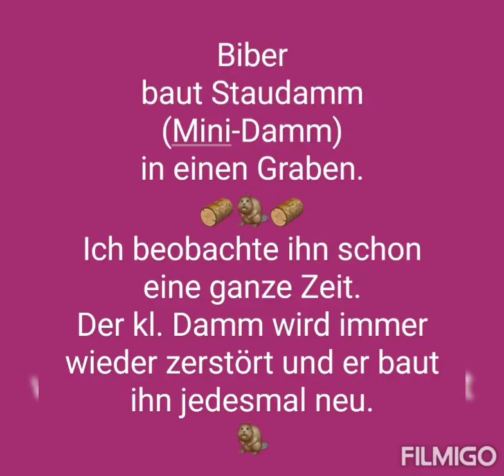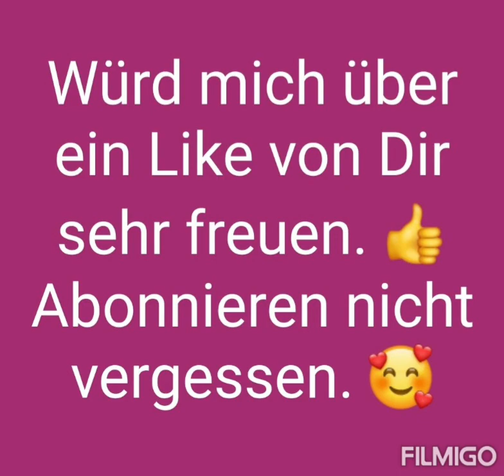Biber baut im Graben